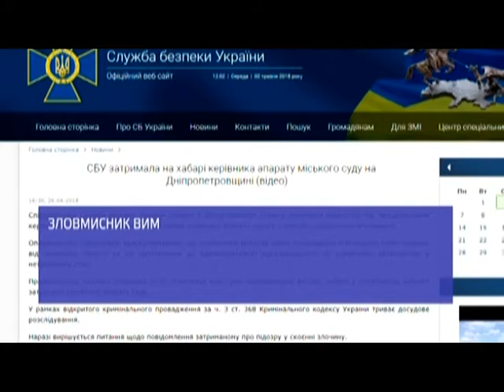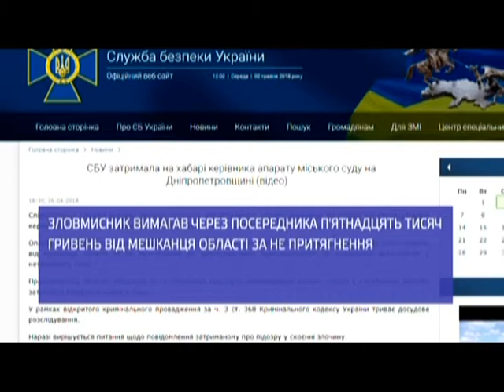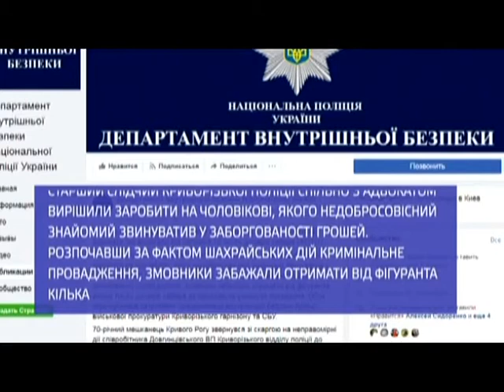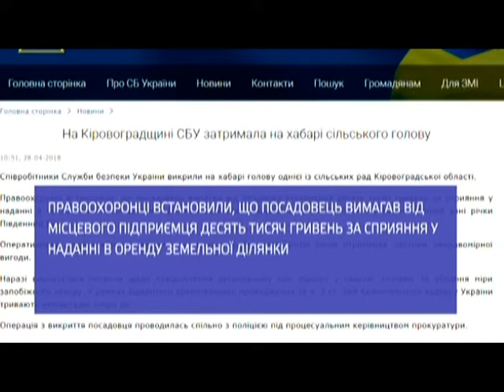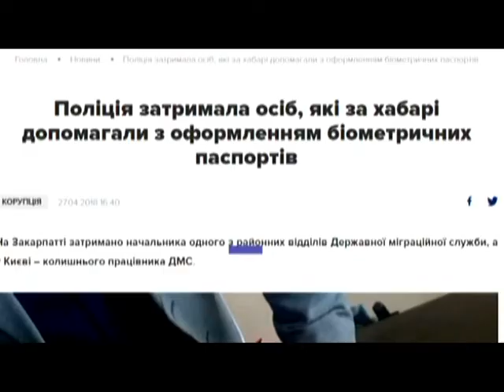На Дніпропетровщині слідчий вимагав від 70-річного дідуся 10 000 доларів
Пенсіонер позичив гроші у знайомого, згодом чесно, вчасно і повністю повернув борг. От тільки знайомому цього забракло. Вирішив заднім числом стягнути, так би мовити, відсотки за послугу. Добровільно дідусь відмовився платити ще, бо ж від початку так не домовлялися. Тоді благодійник-знайомий написав заяву до поліції, буцімто старенький пенсіонер – шахрай. Більше дивіться у огляді.
Також в огляді хабар.news:
Керівник апарату суду на Дніпропетровщині за гроші «відмазував» порушників.
На Кіровоградщині голова села за хабарі торгував землею біля Південного Бугу.
На Закарпатті та у Києві затримали працівників ДМС, які промишляли хабарництвом.